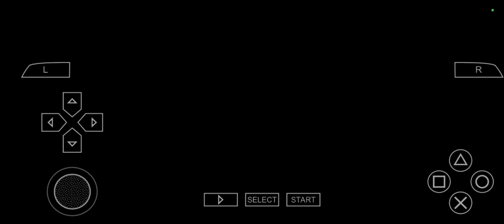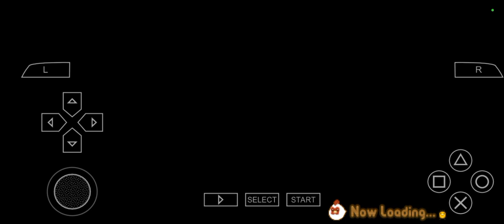Harvest Moon: Hero of Leaf Valley Winter 28 Year 1 (Fri)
Temple of Memories
Tourist Event
The Harvest Goddess Temple
Part 5

I Hate Winter!
Reserve Event
Tale of the Blue Mist and the Azure Swallowtail
Part 6

The Road to the Temple
Tourist Event
Part 6